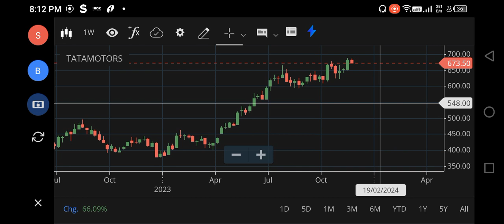800🚀🚀TATA MOTORS SHARE LATEST NEWS, TATA MOTORS SHARE TARGET, TATA MOTORS SHARE ANALYSIS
800🚀🚀TATA MOTORS SHARE LATEST NEWS, TATA MOTORS SHARE TARGET, TATA MOTORS SHARE ANALYSIS